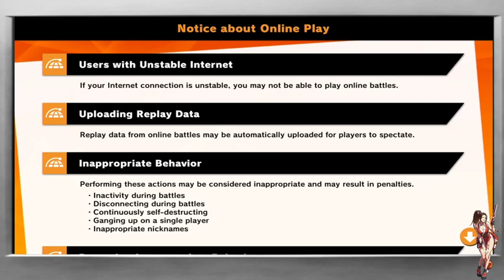Terry Bogard Online Matches pt 1 | Smash Ultimate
Here comes the big one!!